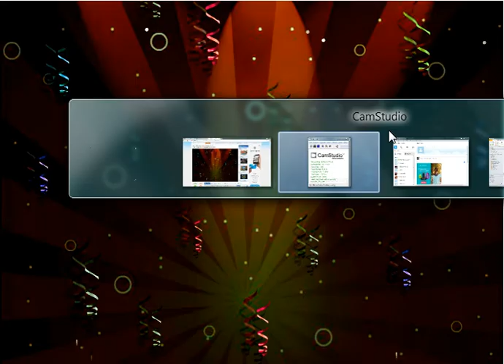Escape From Neighbor House Walkthrough Video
Play Escape From Neighbor House Here!